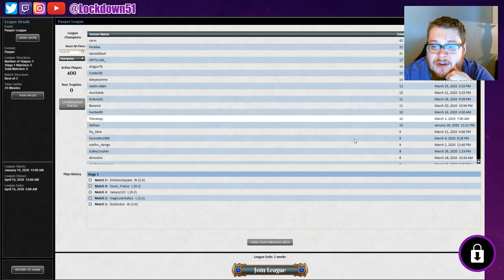Well... Jank it is... Naya Slivers VS Eldrazi Ramp | PAUPER | MTGO League Match #5